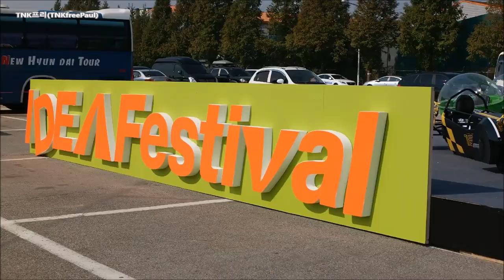2014 Hyundai Kia R&D Motor Show (현대기아 R&D 모터쇼- 현대 아슬란))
11th Motor Show at Hyundai-Kia R&D center
Upcoming Hyundai Aslan sedan (현대 아슬란)